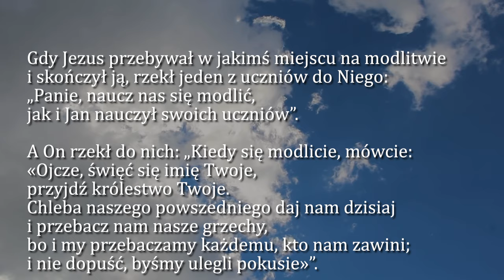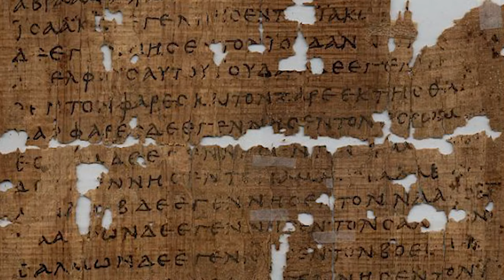Dobra Nowina na dziś | 9 października - Środa, XXVII tyg. zwykłego